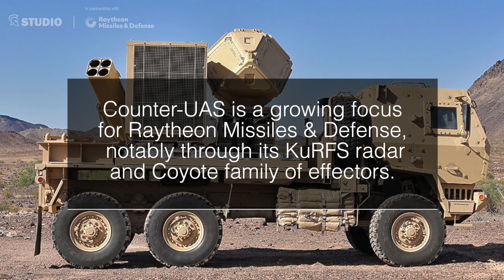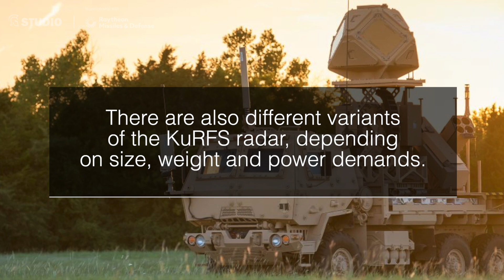Drone Defence: Putting C-UAS Technologies to the Test (Studio)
Counter-UAS is a growing focus for Raytheon Missiles & Defense, notably through its KuRFS radar and Coyote family of effectors.

The company’s systems were under the US Army spotlight at a recent demonstration.

Adversaries have a wide range of threats at their disposal, including missiles, aircraft and UAS. Raytheon Missiles & Defense’s systems help its customers address this complex threat.